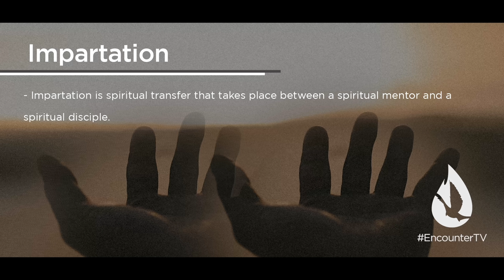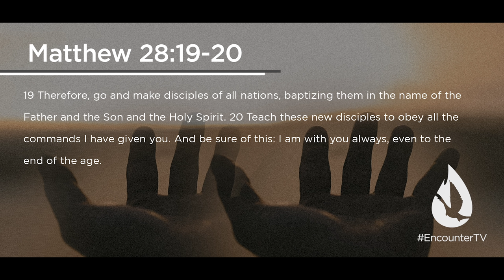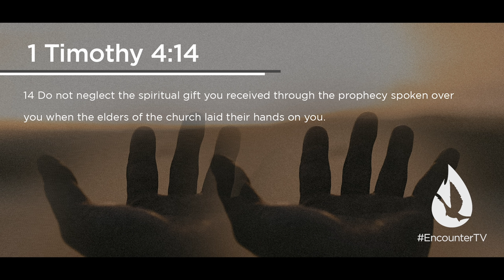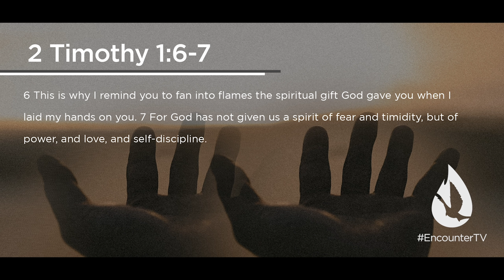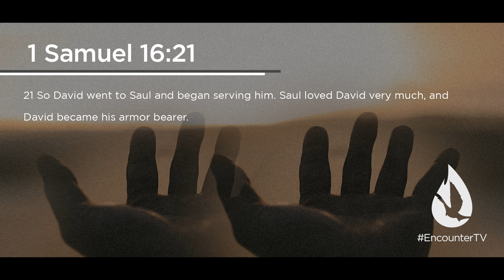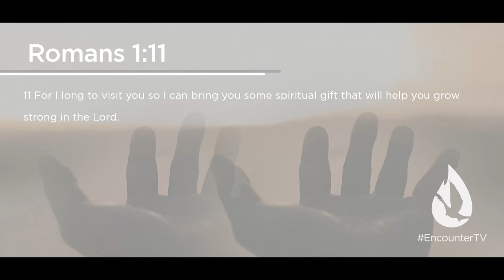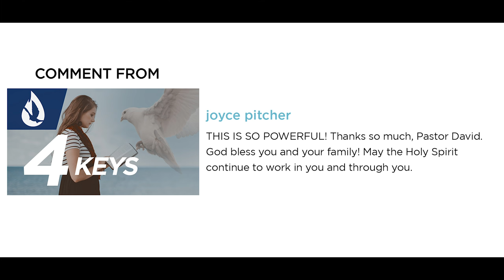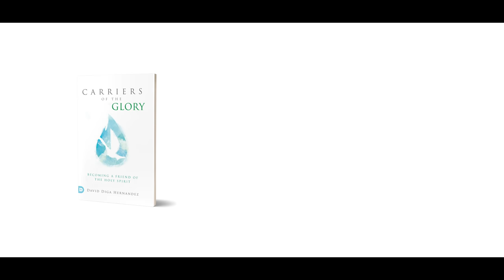How to Receive Impartation: 5 Keys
On this edition of Spirit Church, David Diga Hernandez reveals what it takes to capture a mantle from Heaven through a servant of God.